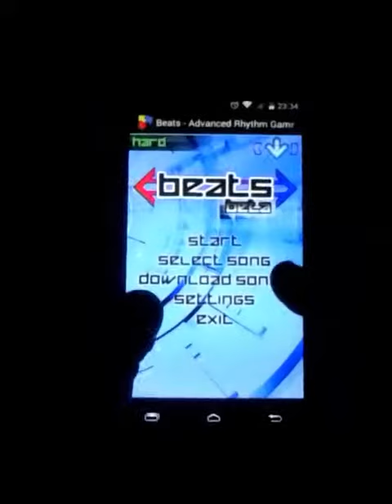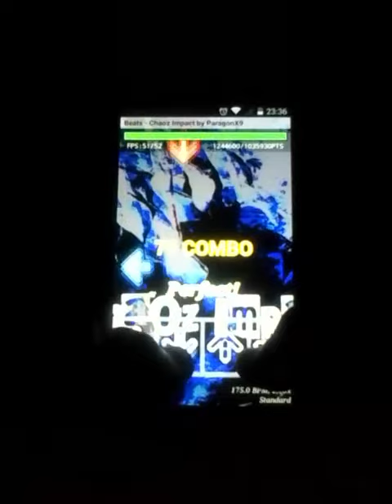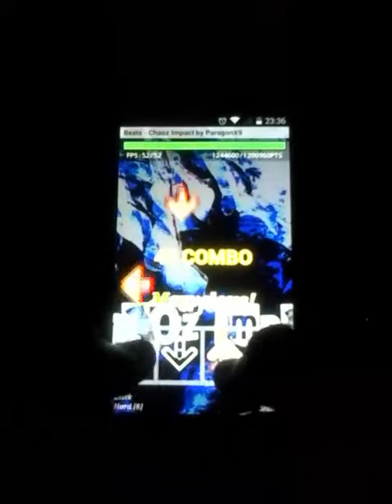[Beats] Chaoz Impact - 1 218 260